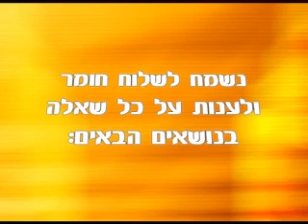גורל או מזל הרב דודי ברוורמן חובה לצפות